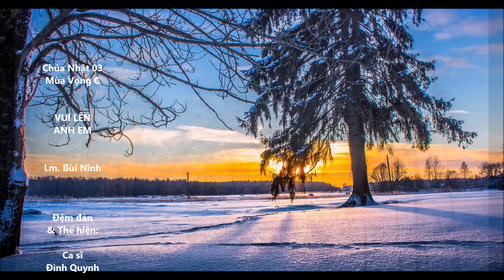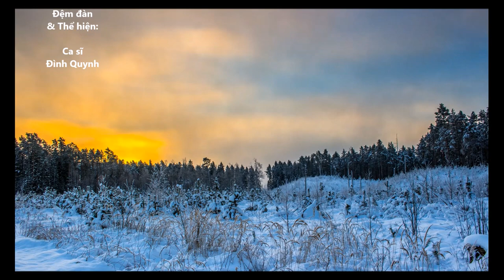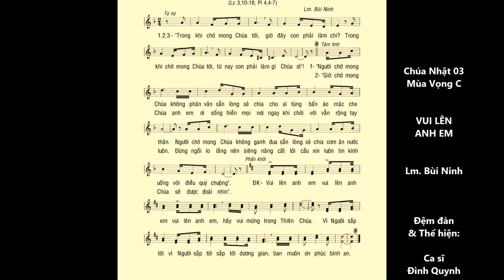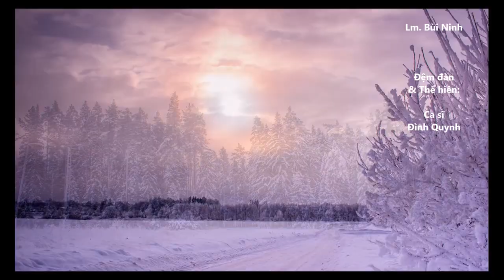Chúa Nhật 03 Mùa Vọng C – VUI LÊN ANH EM (Lc 3,10-18) – Ca sĩ: Đình Quynh